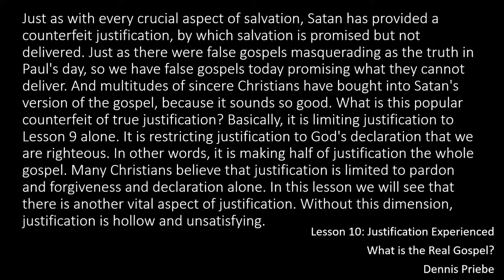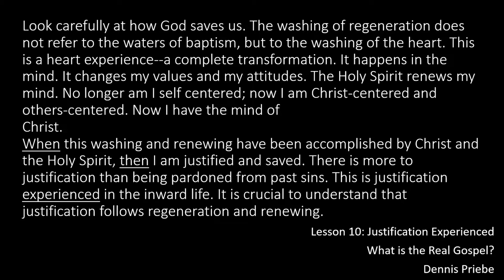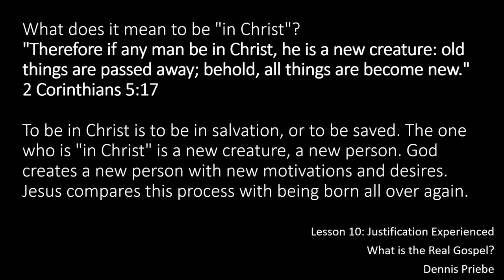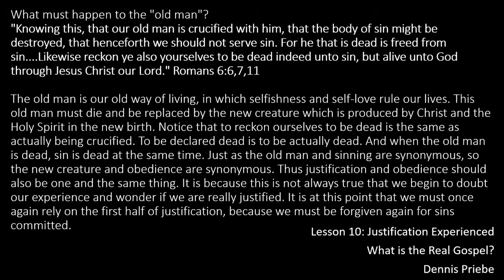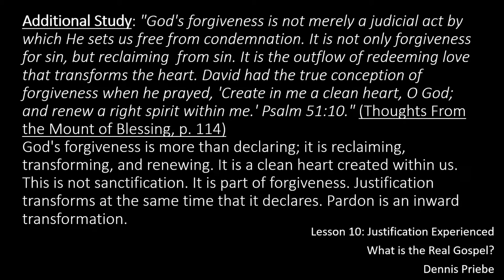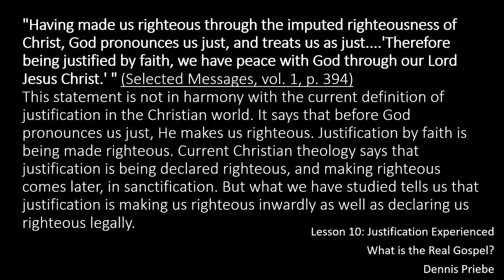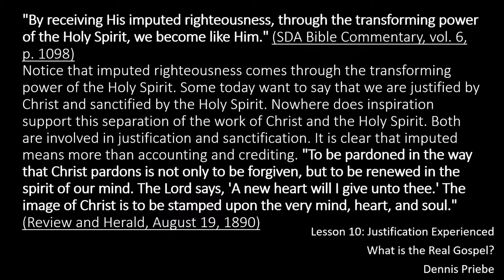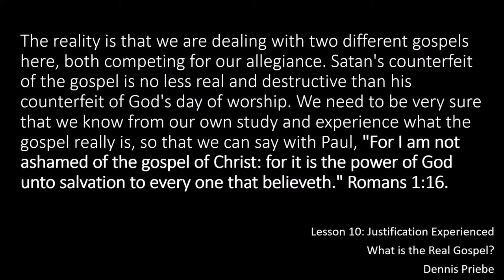811 - Justification Experienced - What is the Real Gospel?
This is an audio version of the study guide "What is the Real Gospel?" by Dennis Priebe.